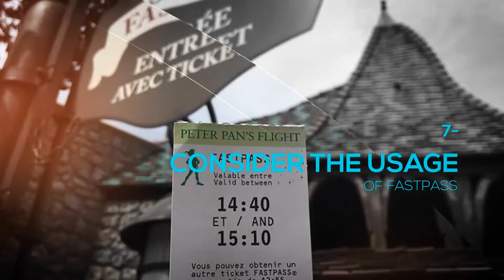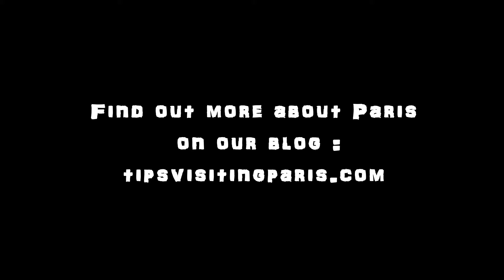Tips for visiting Disneyland Paris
Who does not know about the one and only Disneyland Paris, it does not even need any sort of introduction because the whole world is crazy about it. There is hardly anyone in this world who does not want to visit Disneyland Paris. Whoever plans to go to Paris, will always desire to visit Disneyland Paris. This is the only place where the adults and children can enjoy equally with no regrets at all. Also, everyone knows about the fact that it a huge place and it does take time to explore it all. Due to which sometimes the people get confused that what they should do over there, what to explore first and all that. It is almost impossible to visit it just for a day and explore it all.

Don't miss our Blog article where we propose some tips for visiting Paris Disneyland :